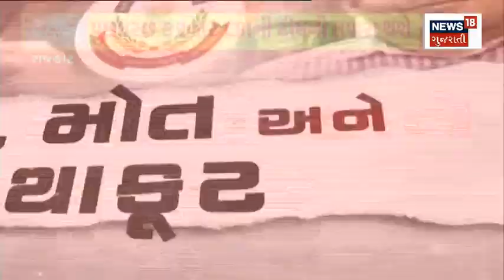Ahmedabad News | અતિકને લેવા માટે UP પોલીસ સાબરમતી જેલ પહોંચી | Umesh Pal murder case | Gujarat News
Ahmedabad News | The special court will give its verdict on March 28 in the Umesh Pal murder case.

Ahmedabad News | ઉમેશ પાલ મર્ડર કેસમાં સ્પેશિયલ કોર્ટ 28 માર્ચે આપશે ફેસલો. n18oc_ahmedabad